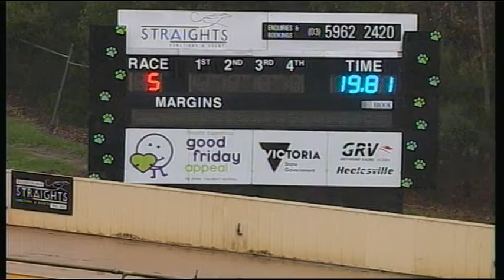HVL SUN 20 MAY 18 R5